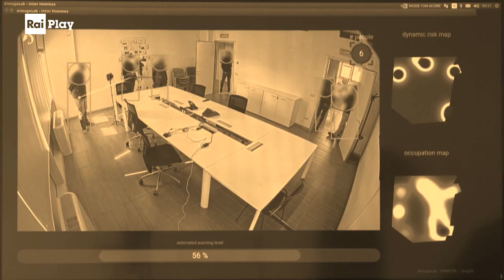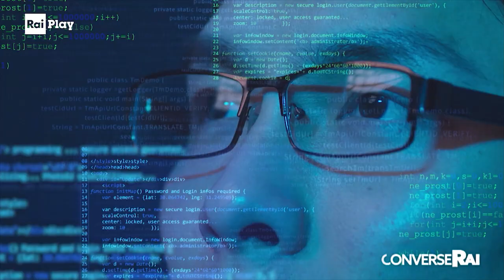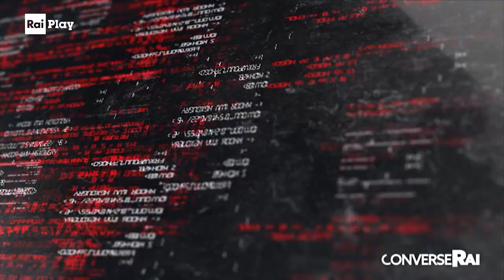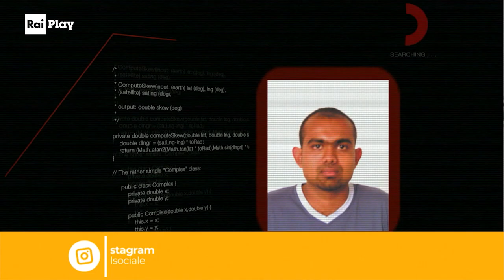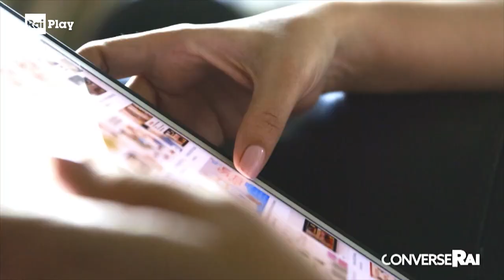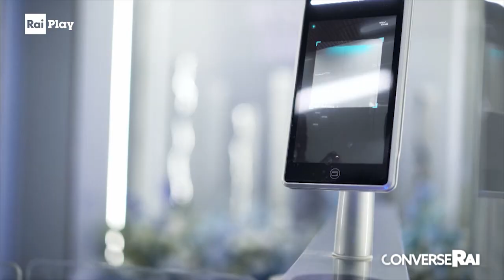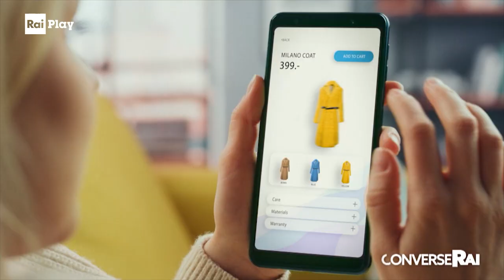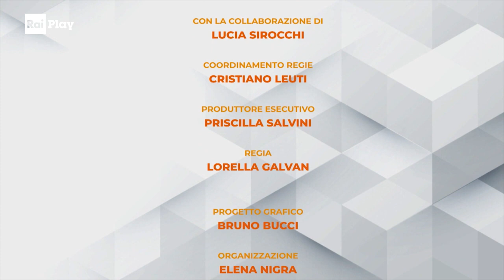Rita Cucchiara. Intelligenza Artificiale e Umana insieme nel futuro - ConverseRai - Stagione 2 Ep.32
Con l'intelligenza artificiale si può convivere. È un rapporto simbiotico da cui l'essere umano può ottenere molti benefici. Dalla medicina ai trasporti, dall'elaborazione dei dati alla verifica delle fonti, dal lavoro industriale al supporto domestico, la frontiera tecnologica offre opportunità sociali e professionali anche inedite. E proprio perché questa tecnologia sarà sempre più pervasiva, bisogna anche lavorare in parallelo a questo progresso per affinare tutti quegli strumenti che tutilano sia la privacy dei singoli cittadini che della società. Rita Cucchiara è Professoressa ordinaria di Visione artificiale all'Università di Modena e Reggio Emilia. A ConverseRai ha raccontato la sua visione del futuro, dove potrà diventare normale scegliere quale sarà il robot con cui vorremo collaborare. Bisogna abituarci all'idea che vivremo il nostro futuro sempre più in sinergia con sistemi digitali e sistemi artificiali. Tanto vale farlo al meglio.

RaiPlay originals